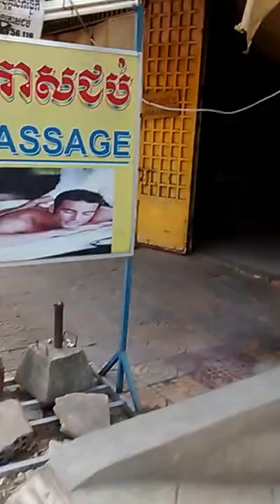Christmas 2015 in Phnom Penh, Cambodia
Exploring street 217 on Christmas Day.